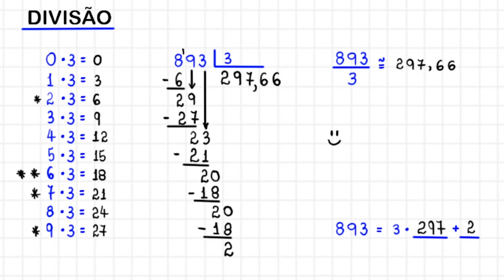DIVISÃO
CÂMERAS

MICROFONES